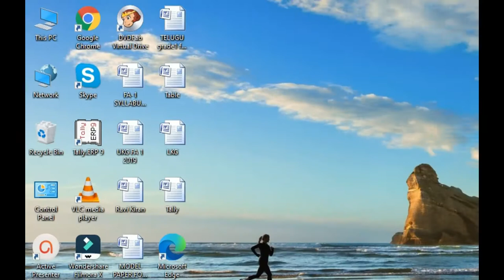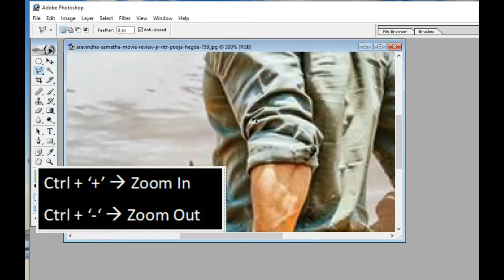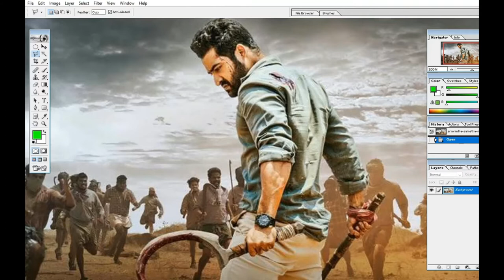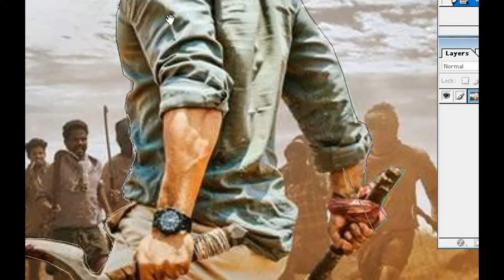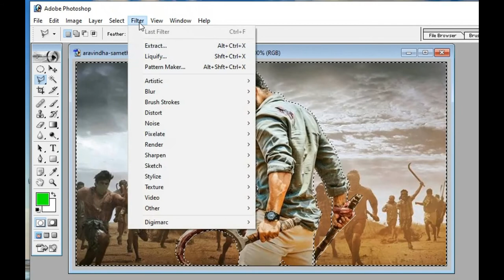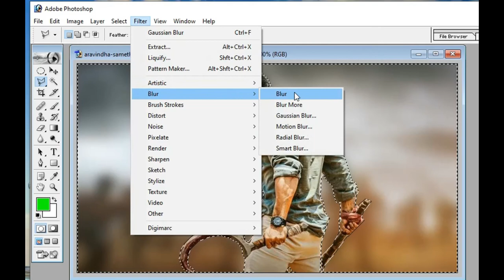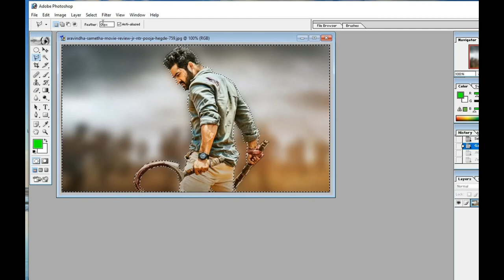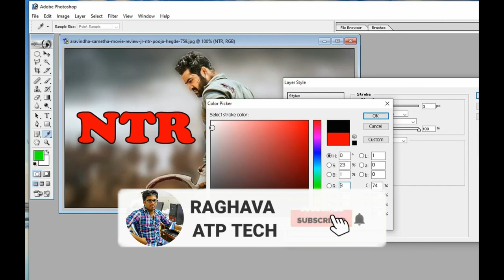How to Apply Blur Effects in Photoshop || Learn in Telugu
In this Video you can learn how to apply blur effects and How to Select Image and others...